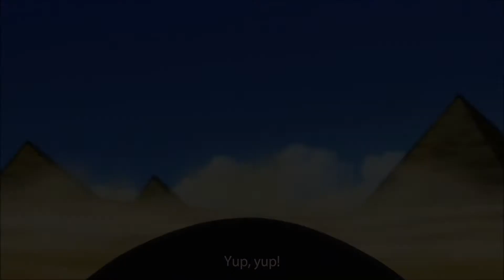Death the Kid | Solarium (Shield of Wings)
Ich starte meinen Kanal mit einem kleinen Fan-Made-Video. Hoffe es gefällt...

Anime: Soul Eater (Episode 3, 6, 14)
Artist: Shield of Wings
Song: Solarium